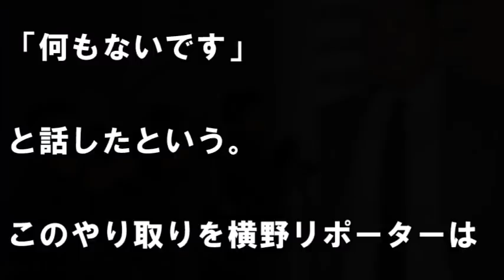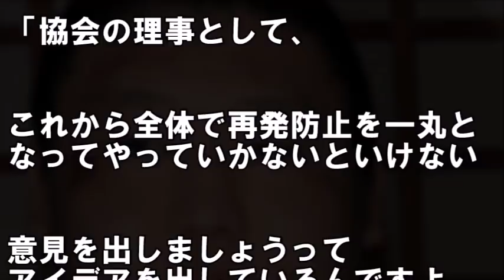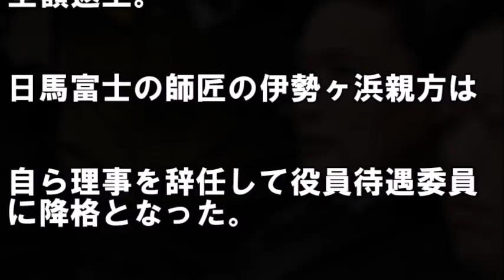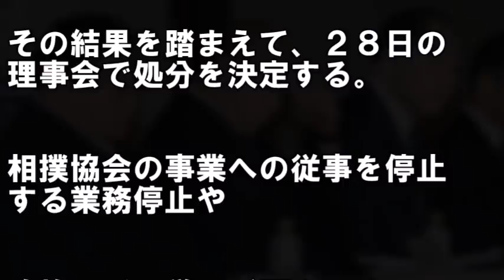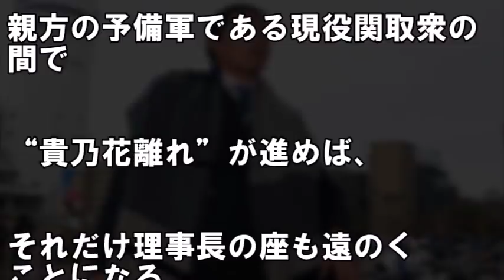貴乃花親方の理事会での"あり得ない発言"に一同驚愕…生放送で横野レイコと笠井アナの激突する事態に…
貴ノ岩に謝罪しないどころか再び”暴言”を繰り返す横野レイコ…屁理屈はいいから笠井アナの話を聞け！

SHINeeジョンヒョンが”落ち込んでいる"人へ送った言葉が深すぎて涙がとまらない…

安室奈美恵 紅白出場の裏にある“舞台裏”がヤバすぎる…告白に隠された理由にあった引退後とは…

貴ノ岩が自ら語った貴乃花への｢想い｣と日馬富士や白鵬との関係..."被害者"が明かした真相とは【あの人に幸あれ!!】

貴乃花が白鵬の激甘処分に激怒！日馬富士騒動関係者に下された処分がヒドすぎる！相撲協会は変わるつもりはないらしい･･･